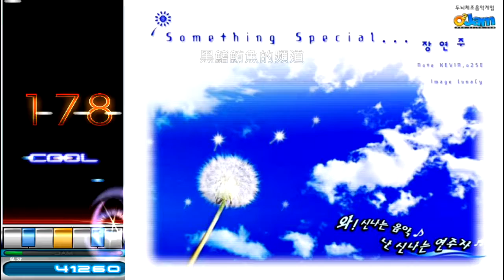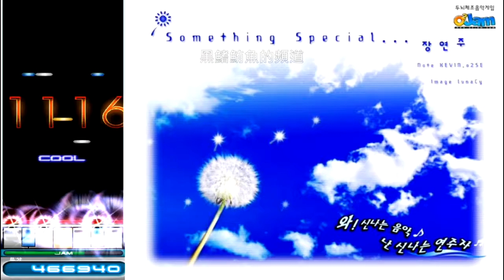O2Jam系列：Something Special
遊戲平台：Microsoft Windows
遊戲名稱：O2Jam
歌名：Something Special

***此頻道遊戲內容為自動播放演示視頻，僅供音樂欣賞！***